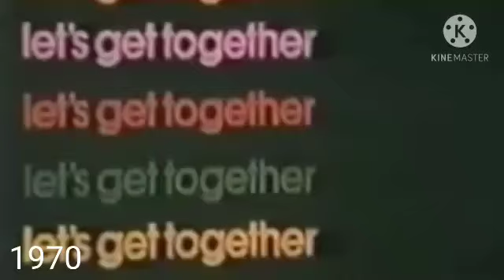ABC TV (1946)-(2020)